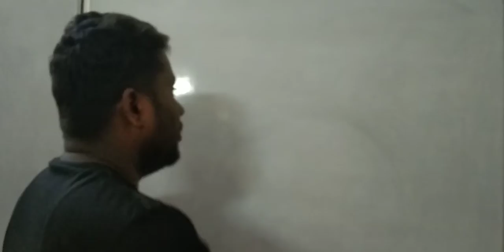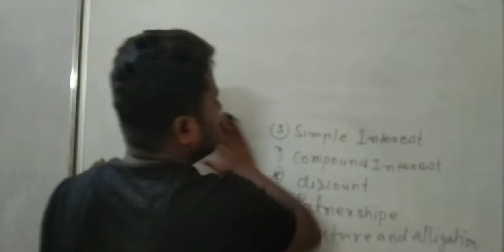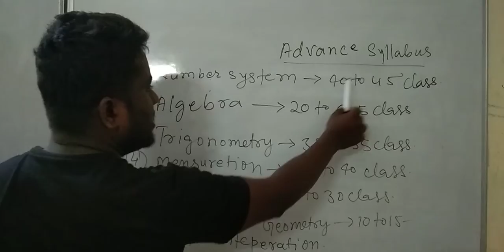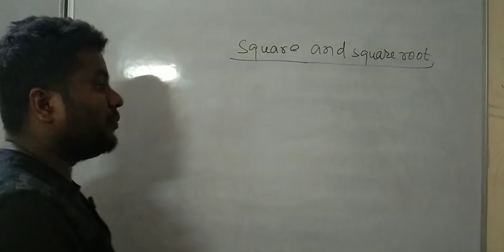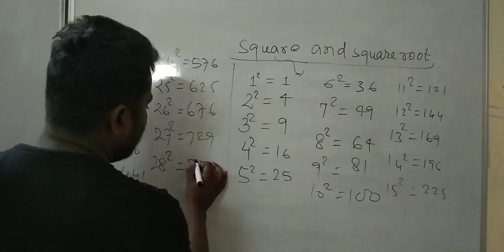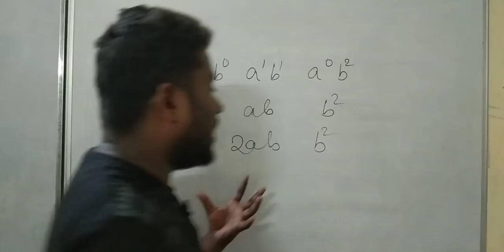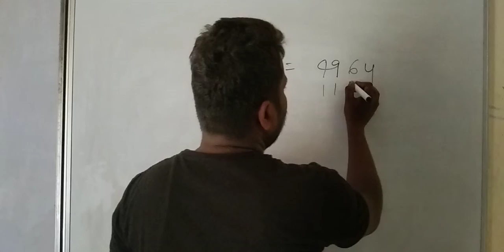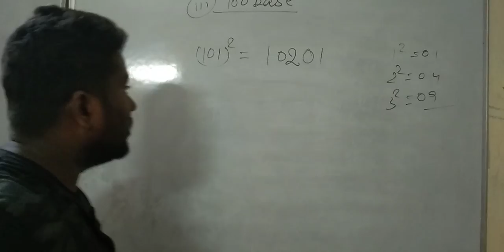Calculation/SSC ka Complete Syllabus ( maths)6to8months100%√√/Hindi to English medium.Ajay sir.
For SSC ka complete syllabus 6to8months mai
for SSC
CGL
chsl
mts
AAo
banking
railway
all other
competition
ka preparation.
Mrcd with Ajay sir